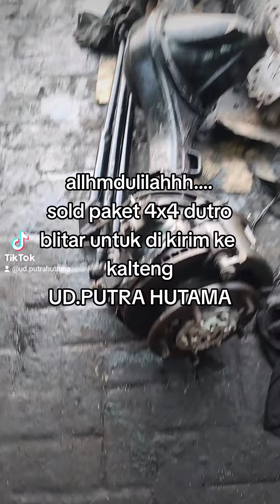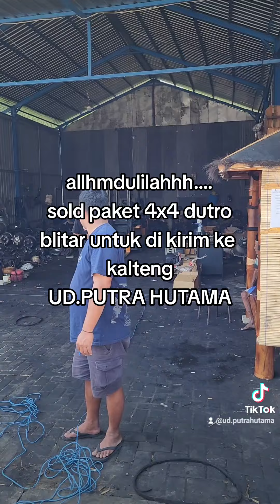ud.putra hutama 082338583029